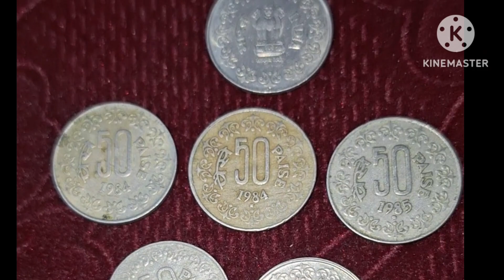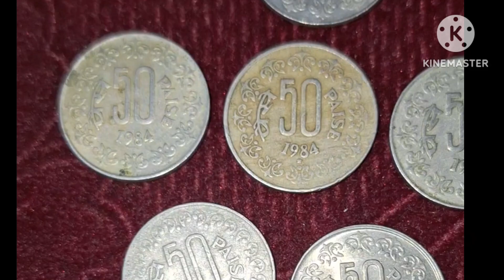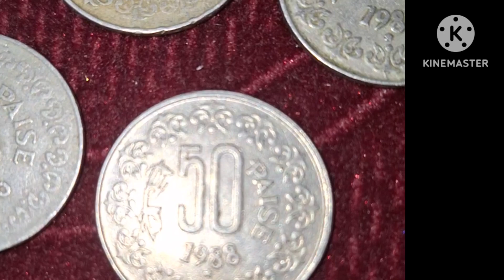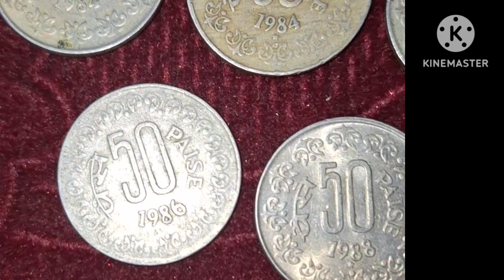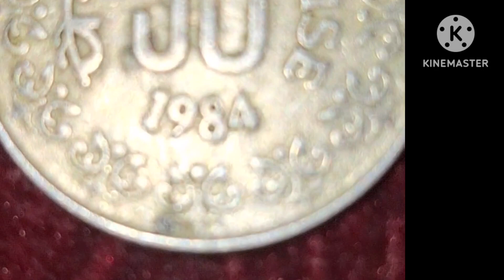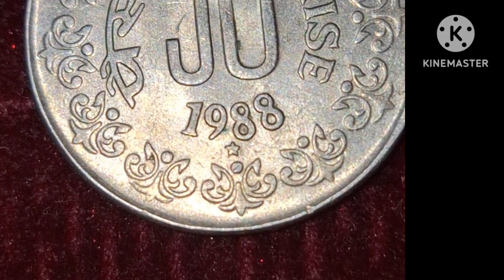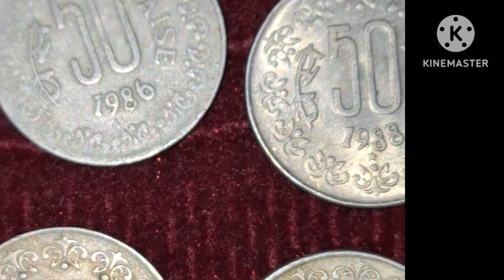Best Buy....8 coins of 50 paisa, please see Vidio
Best Buy...8 coins 50 पैसा please see vidio